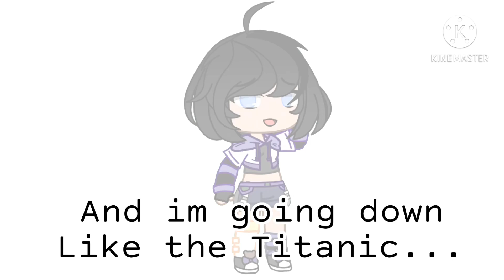Eys Blue Like The Atlantic| Gacha Club